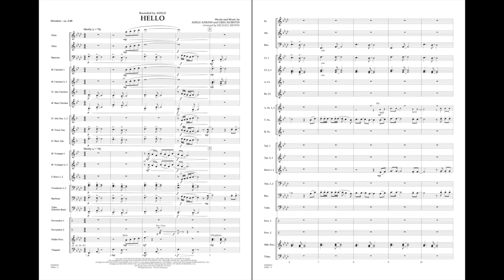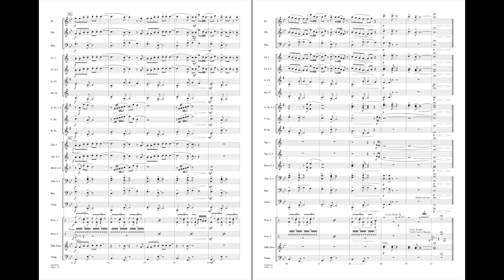Hello by Adele Adkins and Greg Kurstin/arr. Michael Brown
Featuring a steady, driving pulse and memorable melodic lines, this powerful ballad gives Adele a triumphant return to the pop charts. Michael Brown's version captures the flavor of the original and builds nicely from beginning to end.
HL04004626
HL04004627